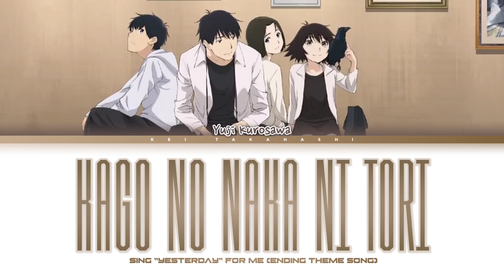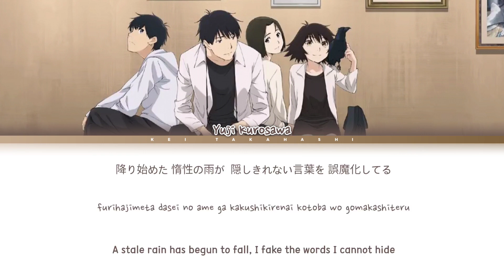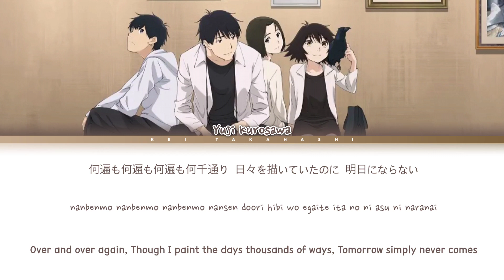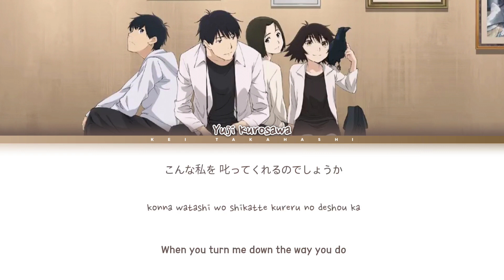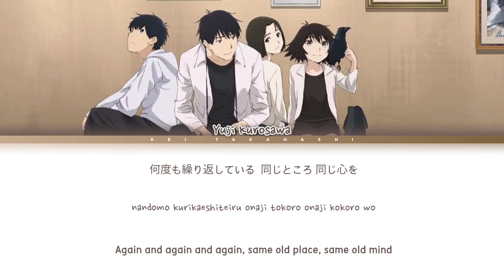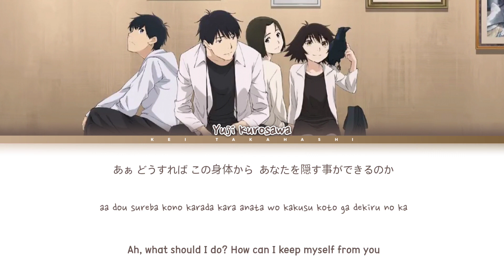ユアネス (Yourness) 「籠の中に鳥」 (Kago no Naka ni Tori) Lyrics [Kan_Rom_Eng] | 1 HOUR TOP 50 日本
Stream the original video:
You can request here a song that you wish to have a lyric video:

Lyrics Credits:
✨ owldb.net

Song: 籠の中に鳥
Artist: ユアネス
Album: 籠の中に鳥
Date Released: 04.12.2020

Kei's Note: Music and pictures used in the video are all credited to its true owners. Stealing or taking away the translated lyrics will have a legal action from me. Thank you.